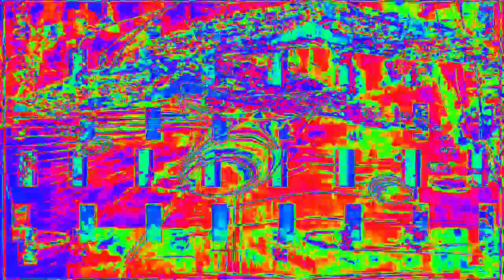[EPILEPSY WARNING] Movie 23 02 14 04h45m49s